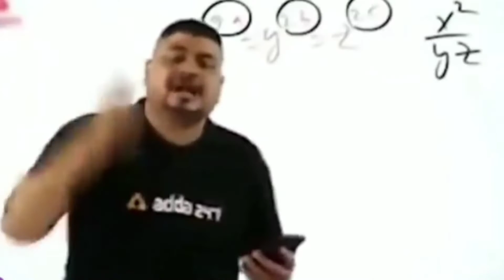FREE FIRE NEW EVENT | FREE FIRE MOCO STORE EVENT | HOW TO GET FIRECE DEMILORD BUNDLE FIRST SPIN